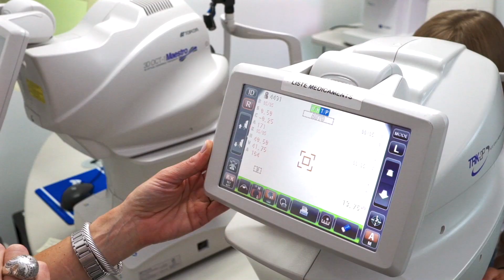Discover Lex Albrecht's IRIS Profile!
As a leader in the industry, IRIS has developed the iProfile application for iPads. This app allows IRIS professionals and team members to work together to complete the 5 elements of your IRIS Profile.